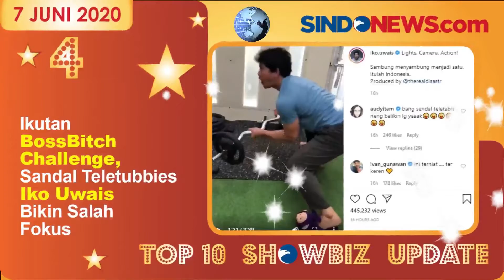Top 10 Showbiz Update SINDOnews 7 Juni 2020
Berikut Top Showbiz Update Berita Hiburan SINDOnews. Menyajikan kabar berita gosip artis terbaru, dunia musik KPOP, lagu dan Film Indonesia hari ini.